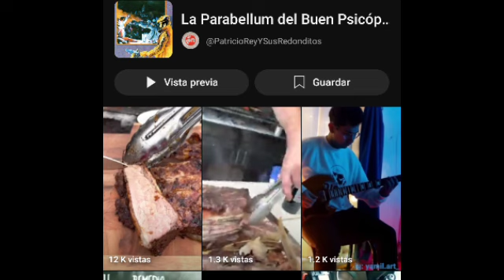Free Old Hard Lil mossy.xxxtentacion x sackzord And Ski mak